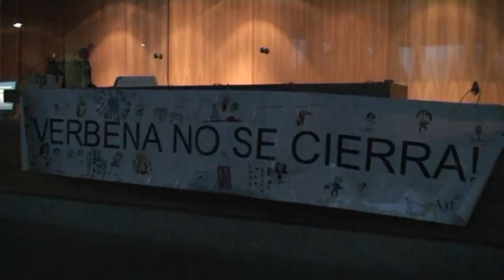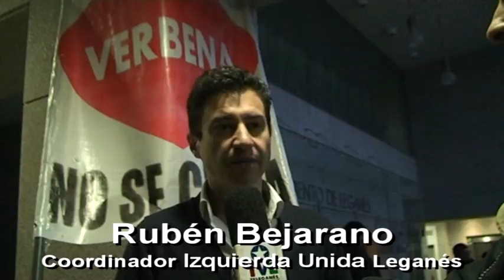CONCEJALES DE PSOE, ULEG E IU DE LEGANÉS SE ENCIERRAN EN EL AYUNTAMIENTO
Doce de los quince concejales del PSOE, IU y 'Unión por Leganés' (ULEG) han iniciado en la tarde del 19 de marzo, un encierro con carácter indefinido en el vestíbulo del Ayuntamiento ante la previsión de cierre de los colegios 'Verbena' y 'Valle Inclán', que previsiblemente se fusionarán con otros centros.
Los ediles han decidido encerrarse en "solidaridad" con las reivindicaciones de la plataforma que integran las Asociaciones de Madres y Padres de Alumnos (AMPAS) de ambos centros y al profesorado, que el pasado martes 19 de marzo convocaron una concentración a las puertas del Ayuntamiento a la que asistieron unas 150 personas, según un portavoz del colectivo, Pablo Robles.
Uno de los concejales encerrados, Carlos Delgado, portavoz de ULEG, aseguró a TELEGANÉS, que los ediles desconocen cuánto tiempo permanecerán en las instalaciones, aunque no ha descartado "pasar la noche" en la Casa Consistorial.
"Queremos que la opinión pública sepa que el alcalde (el 'popular' Jesús Gómez) defiende los intereses de la Comunidad de Madrid en lugar de los de los ciudadanos de Leganés", expresó.
En este sentido, Robles ha recordado que el Ayuntamiento ha votado en el Pleno en contra del cierre de ambos centros, que se fusionarán con otros del entorno por motivos de carácter económico, según le transmitió la consejera de Educación de la Comunidad de Madrid, Lucía Figar, a una representación de varios centros que en la región cerrarán en los próximos meses.